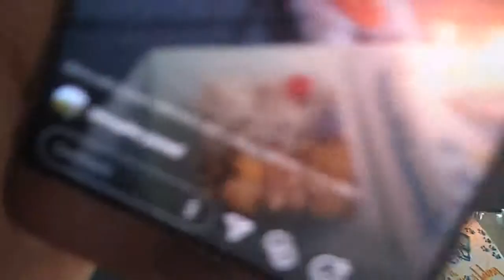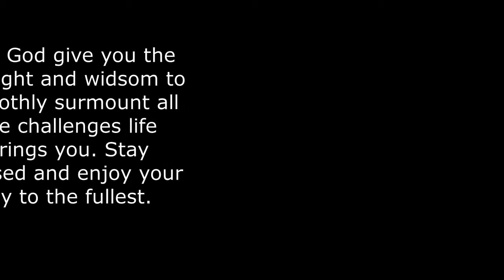CR Vblog Ep 8 Arthur is 4